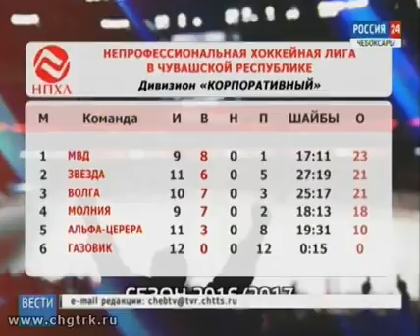Чувашские хоккеисты-любители сражаются за медали республиканского первенства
В хоккей играют не только профессионалы. За медали, правда, республиканского первенства сражаются и любительские команды.